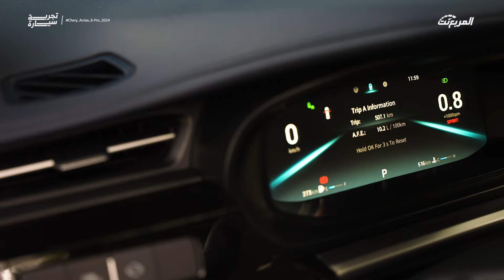مفاجأة صينية: شيري أريزو 6 برو 2024 تتحدى الكبار!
انطلقت شيري الصاروخة في عالم السيدان مع أريزو 6 برو 2024! خوض معنا غمار تجربة قيادة تكشف عن تصميمها العصري ومواصفاتها القوية التي تضم محرك 1.5 لتر تيربو وناقل حركة CVT.
كذلك نستعرض مميزات الأمان والسلامة المتطورة بما في ذلك نظام الثبات الالكتروني والتحكم الذكي في الأضواء.
شاهد الفيديو الآن واكتشف سر المنافسة القوية التي تفرضها شيري أريزو 6 برو 2024 في عالم السيارات!

إذا تبي تستفيد من العروض وتستفسر عن التمويل والأقساط أو تطلب تجربة قيادة عبي بياناتك هنا:

حمل تطبيق "مستعمل و جديد" وبيع واشتري وتصفح السيارات المستعملة والجديدة المعروضة للبيع او بيع سيارتك